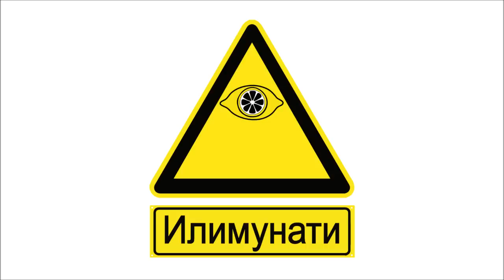FTP! 05 Miodrag Pantelić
O, mladosti, o, mladosti...